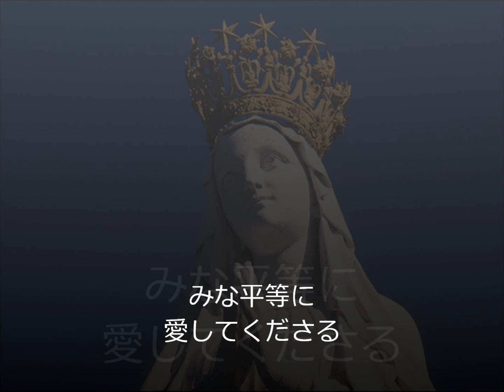マリア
輝のオリジナル曲